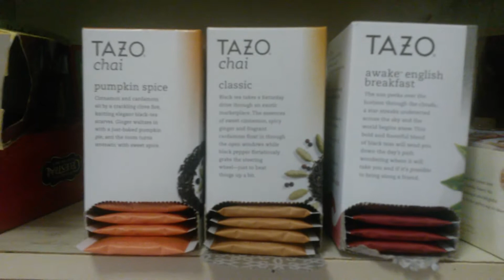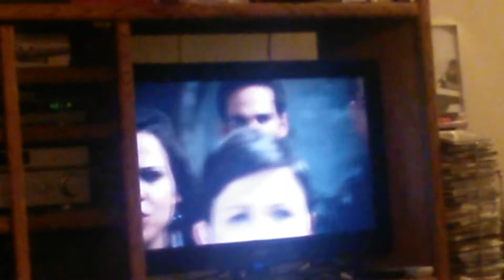12 Days of Vlogmas- Day 1 | "Um's" the Word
Hi Guys! I'm so excited to be doing the 12 Days of Vlogmas! THUMBS UP for VLOGMAS! The last one will air on Christmas Eve!